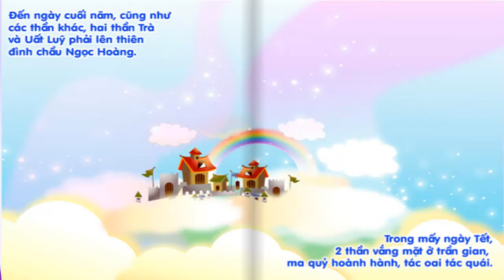Sự tích cây đào ngày tết